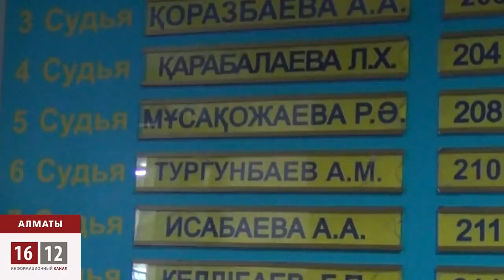Судебный беспредел. Процесс над блогером опять не состоялся / 1612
Судебные процессы над известными независимыми блоггерами Дмитрием Щёлоковым, Ринатом Кибраевым, Нурали Айтеленовым и теперь Диной Байдилдаевой показывают, что судебная система Казахстана похожа на флюгер, который может вертеться в какую угодно сторону и неадекватно наказывать тех, кто проявляет в стране свою гражданскую позицию. Сегодня, судья Рауза Мусакожаева, в в очередной раз, перенесла судебный процесс по делу Дины Байдилдаевой.